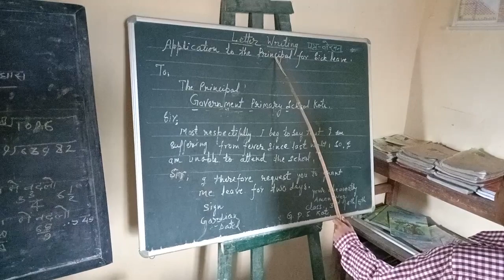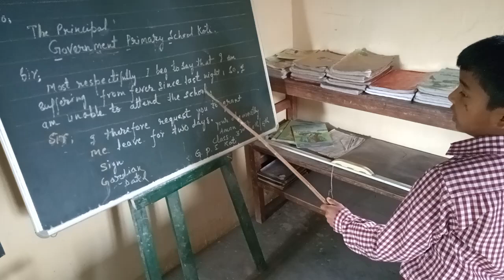Yuvraj class 3rd reading letter